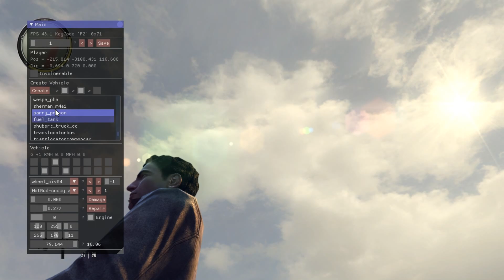Мафия 2 - Деревня (CountrySide Mod) - Покоряем вершины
МАФИЯ 1 В МАФИИ 2!! НОВЫЙ ПОЛНОЦЕННЫЙ ГЛОБАЛЬНЫЙ СУПЕР МОД!
УРА, вышла новая карта для мафии 2. Это полный конверт деревни (плэнэйр)!
Решили с друзьями отправится за город отдохнуть и покататься с ветерком на старенькой копейке, подрифтить на дедушкиной волге, или же просто оторваться на БМВ)) В следующей серии поедем в аэропорт!